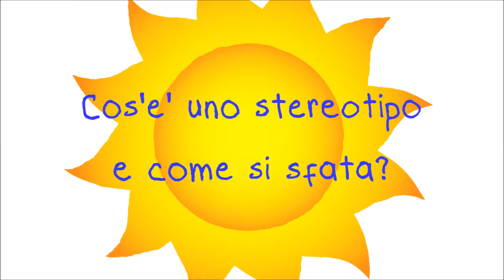HAI PAURA DELLA LUCE?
Aleksandar Dimitrijevic - Soul of a Warrior
Two Steps From Hell - Peace of Mind